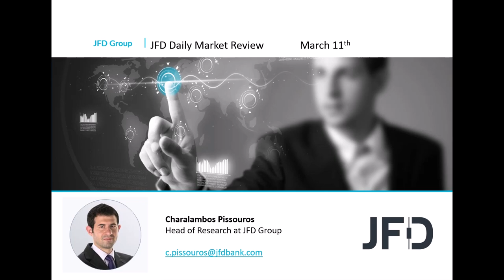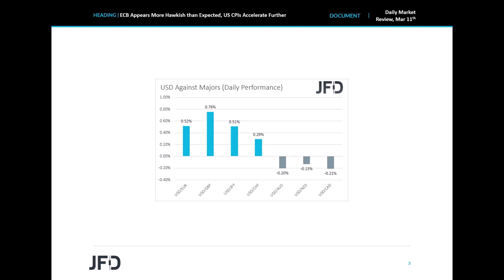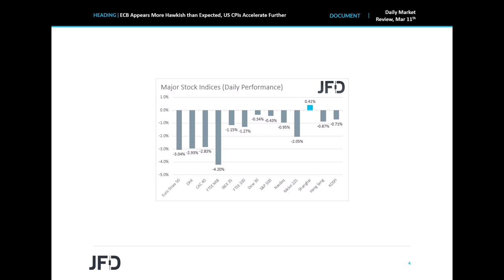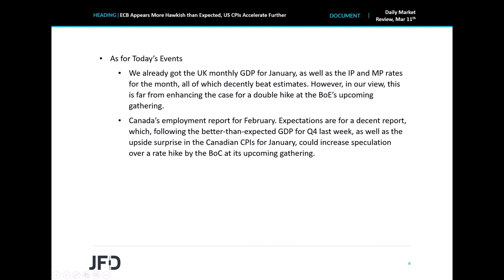Daily Market Review: ECB Appears More Hawkish than Expected, US CPIs Accelerate Further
The main events on yesterday’s agenda were the ECB decision and the US CPIs for February, with both of them prompting market participants to bring forth their bets with regards to rate increases by the ECB and the Fed. The ECB announced it will end its APP sooner, without signaling any delay in rate increase, while the US CPIs kept accelerating, with the underlying rate beating estimates notably.